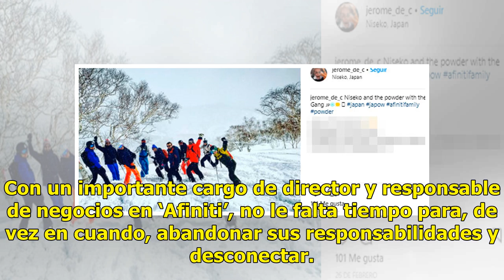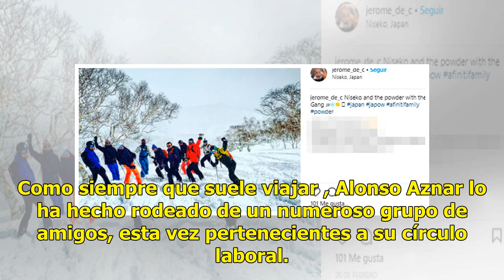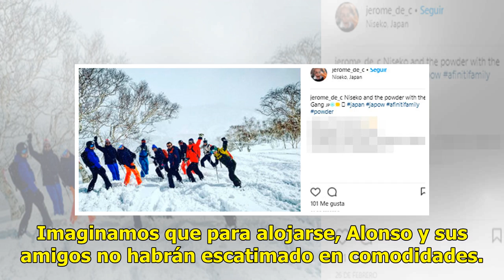Alonso Aznar: vacaciones de lujo en Japón